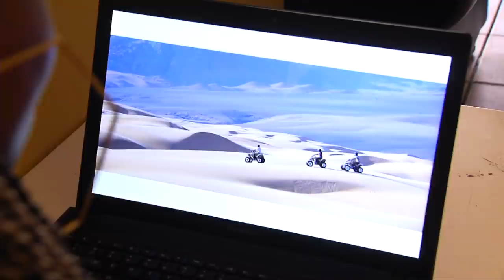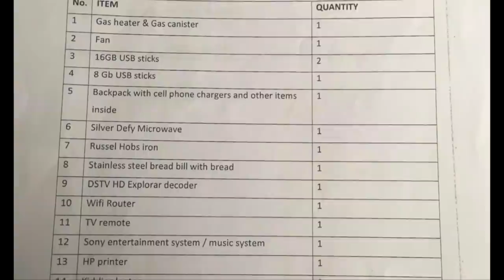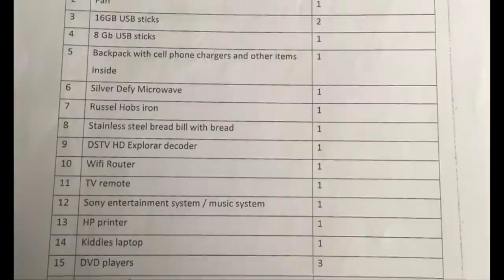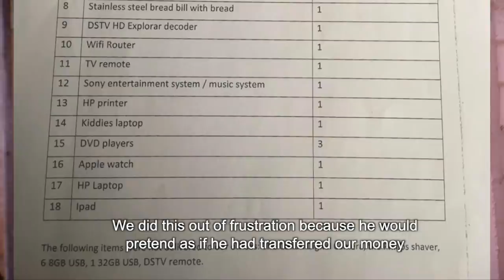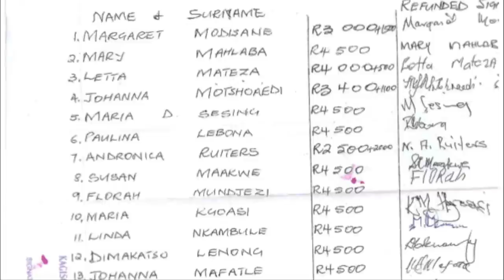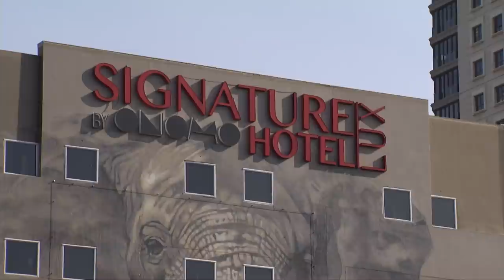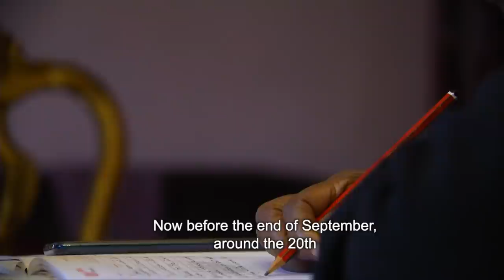Checkpoint | Travel Scam Update | 23 June 2020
After our initial story on Johannesburg based travel agent, alleged scammer Letlhogonolo Smale finally speaks out.